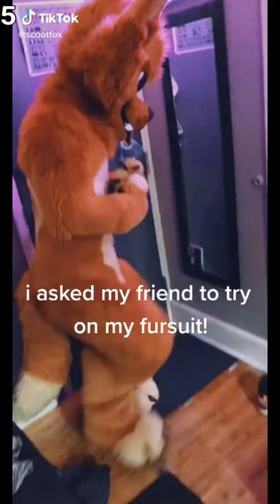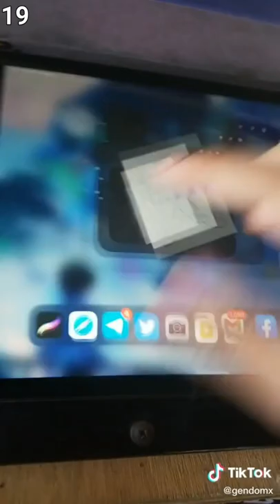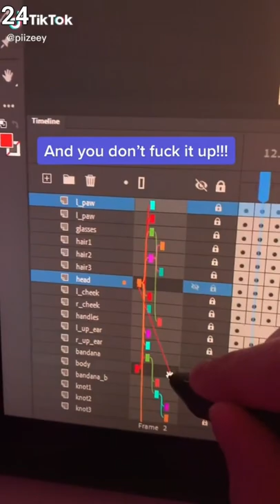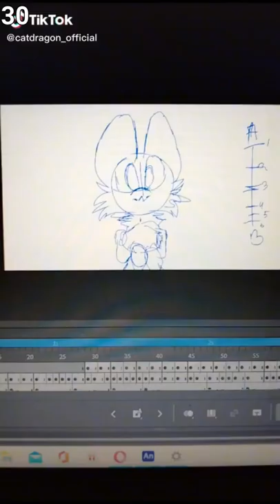Furry TikTok compilation #1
If you don´t want your video here, please contact the Email, linkd in the channel description.